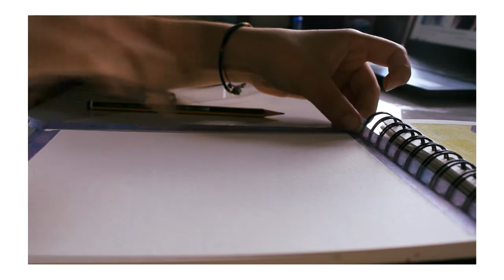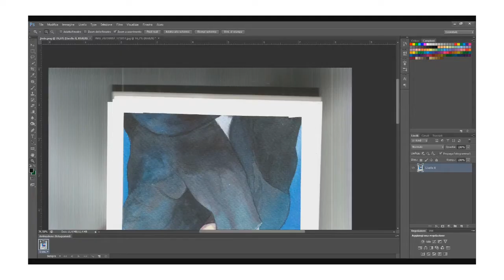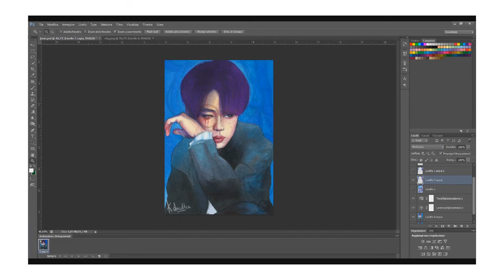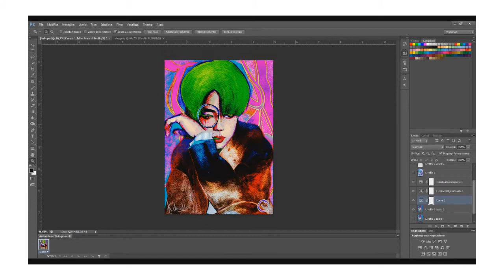Jimin (BTS) | Watercolor painting❤️‍🔥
Do you want to know a fun fact? This picture reference I used for the painting was on my phone for almost three years…ahahah

Art supplies:
   -Fabriano watercolor paper;
   -Sonnet Studio Watercolor (set of 24 pans);
   -Ecoline Blue violet Trasparent watercolor;
   -Polychromos Colour Pencils;
   - White gouache (the Artxx Set)

You can find this piece on my REDBUBBLE account: Rosiang.redbubble.com